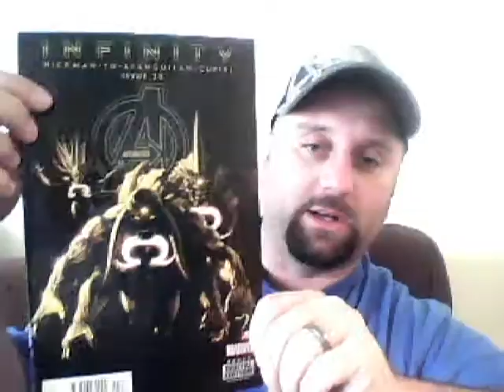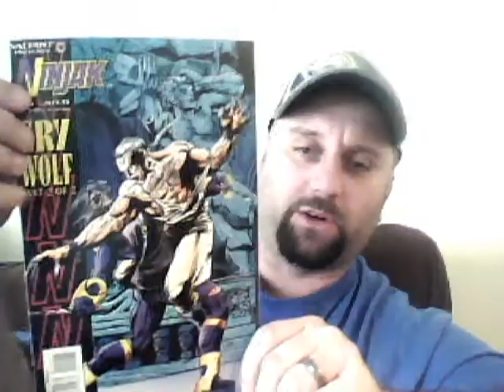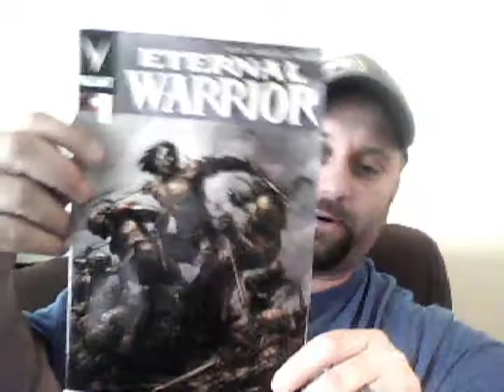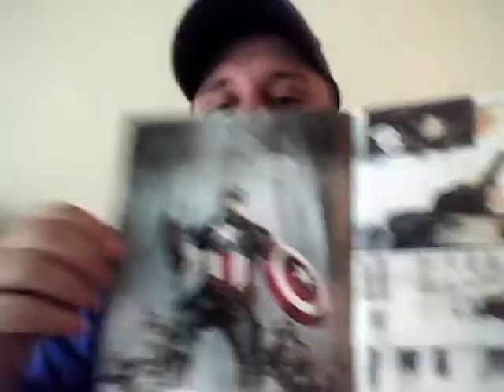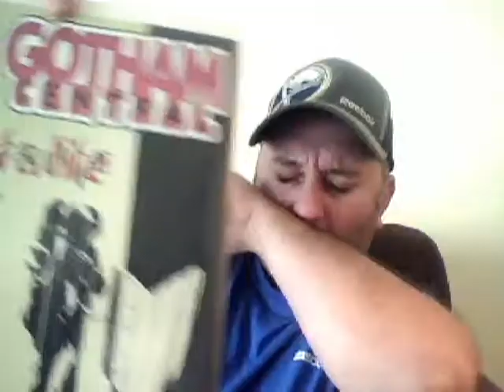New & Back Issue Comic Haul